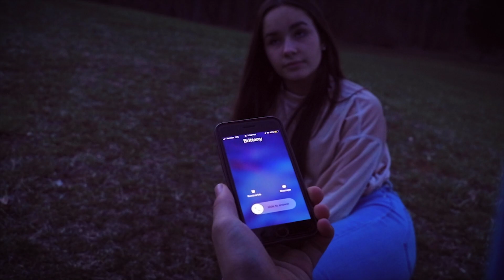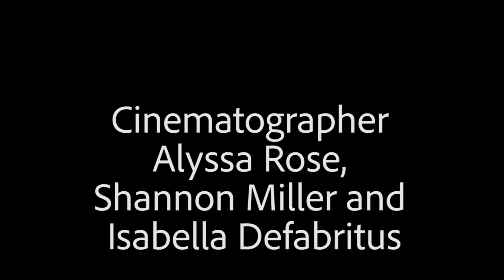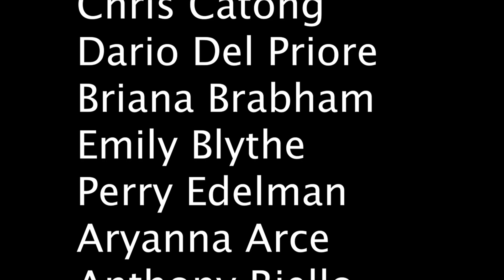ELO-Telephone Line(Official Music Video)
Jake Greenblatt

Cinematographer :
Alyssa Rose,
Shannon Miller and
Isabella Defabritus

Dance Choreography by
Victoria Ho

Starring (Order Of Appearance)
Shane Johnson
Eve Lavitman
Jules Santamauro

Extra
Tommy Gold
Jess Gallaro
Jake Frontera
Chris Catong
Dario Del Priore
Briana Brabham
Emily Blythe
Perry Edelman
Aryanna Arce
Anthony Riello
Bella Bonelli
Dakota Conner
Jojo Dellacroce
Zoey Seitz
Izzy Defabritus
Macayla Maclin

Music video by Electric Light Orchestra performing Telephone Line (Audio). (C) 1976 Epic Records, a division of Sony Music Entertainment